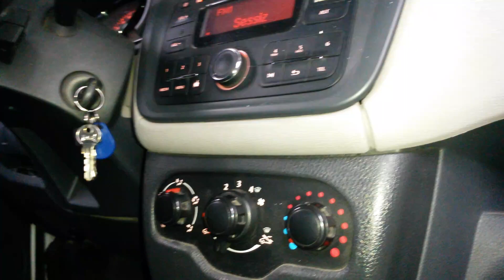dacia dokker polen filtresi değişimi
dacia dokker polen filtresi değişimi nasıl yapılır